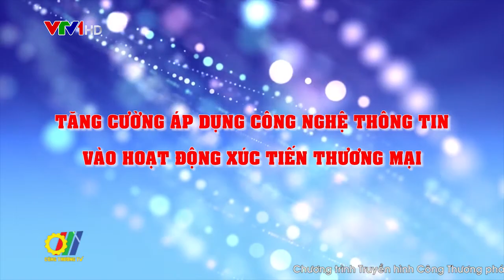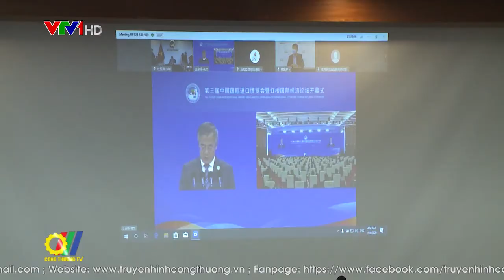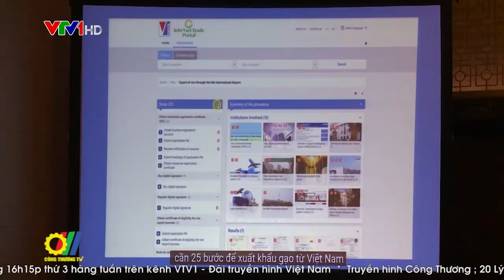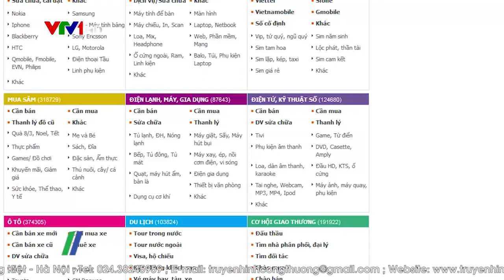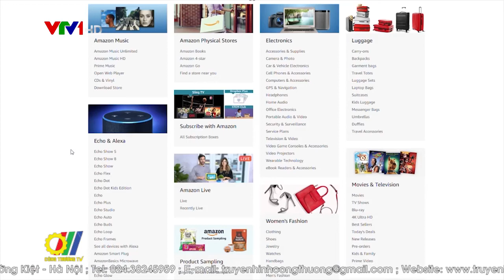Tăng cường áp dụng công nghệ thông tin vào hoạt động Xúc tiến thương mại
Năm 2020, mặc dù chịu ảnh hưởng tiêu cực của đại dịch Covid-19, song kinh tế đất nước và ngành Công Thương vẫn đạt được kết quả khả quan, trong đó hoạt động XTTM đã trở thành điểm sáng hỗ trợ đắc lực cho hoạt động Công Thương cả nước…